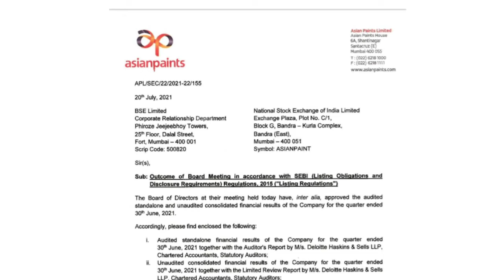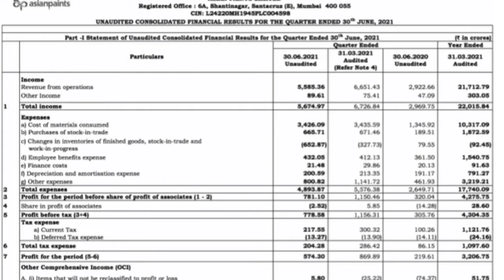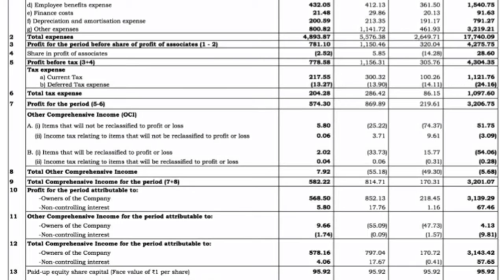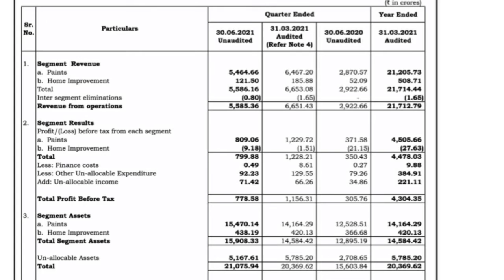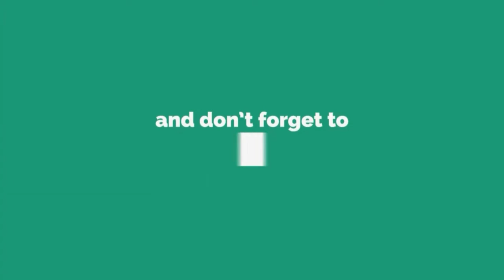Asian paints Q1 Results Analysis ??? कैसे रहे Q1 Earnings Asian Paints के क्या Invest करना चाहिए ?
Authentic Information related to stock market

Hello everyone I am Founder
of capital climbing With RNV & Sons  YouTube channel (CCWRS).

In this channel you will get "stock market
knowledge stock market updates stock,
market latest news,stock market tips, stock
market fundamental analysis, stock market
technical analysis, stock market charts,
stock market for beginners, stock market related Information etc..

This channel is only for education and
knowledge purpose
My Purpose is To Save retail investors From Unsolicited Tips and
improve awareness among them related to
stock market.

I am not a SEBI registered stock Advicer
Iam just giving my point of view about
stock market and shares.

Hence before taking any decision consult or
discuss with your financial Advisor.